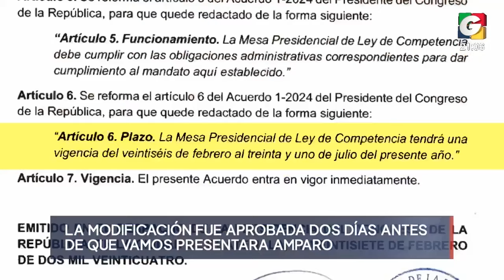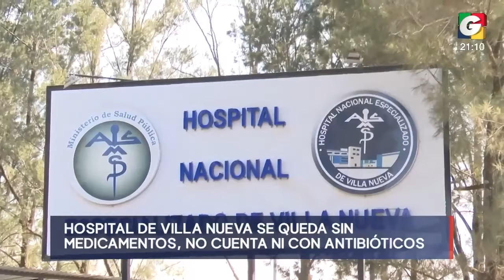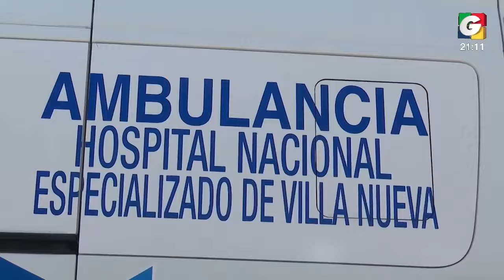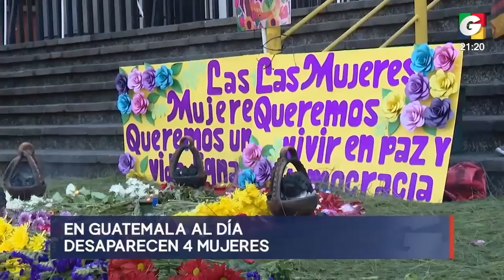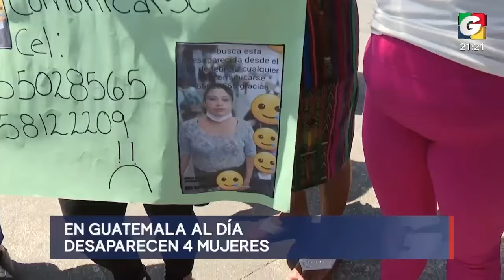Noticiero ESTELAR 9 pm, 8 de marzo de 2024